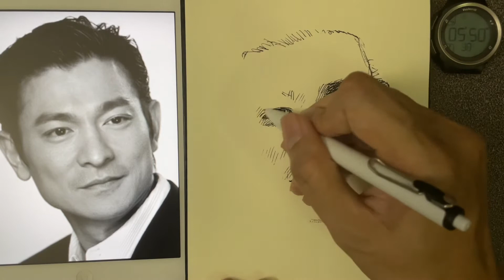วาด หลิวเต๋อหัว (Andy Lau) ใน 10 นาที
วันนี้ไม่ค่อยเหมือนพี่หลิวเท่าไหร่ ดูท่าทางผมจะมีปัญหากับการที่แบบเอียงหน้านะเยี่ย